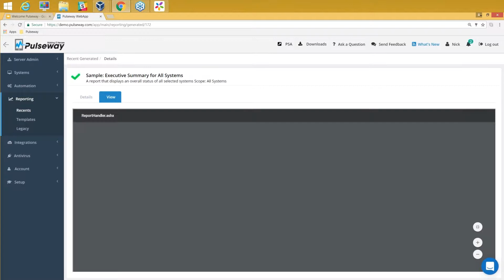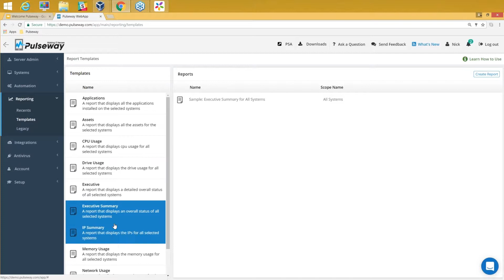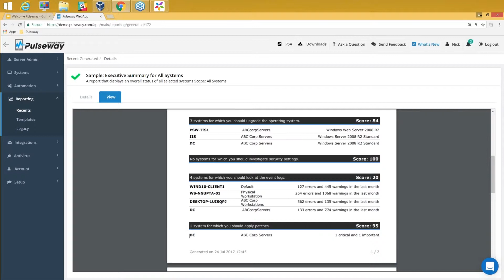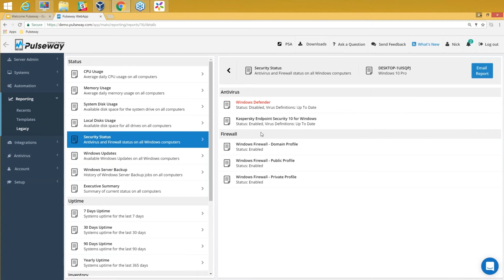Pulseway RMM - Reporting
Send custom and detailed reports at a click of a button to summarize health, performance, resource utilization and much more.